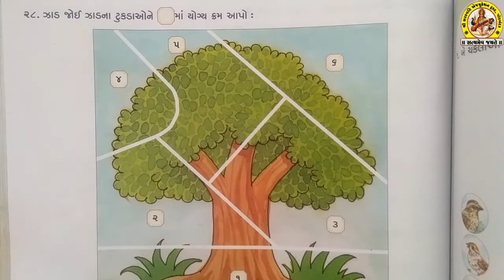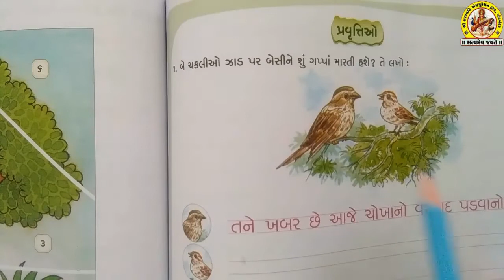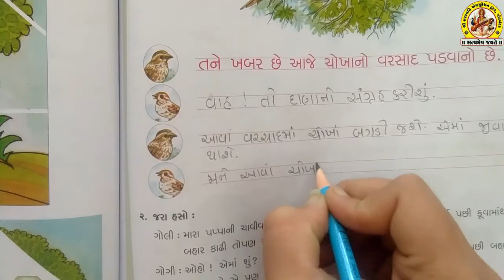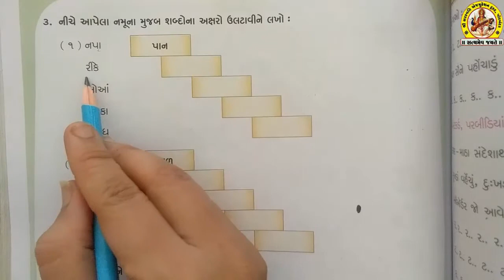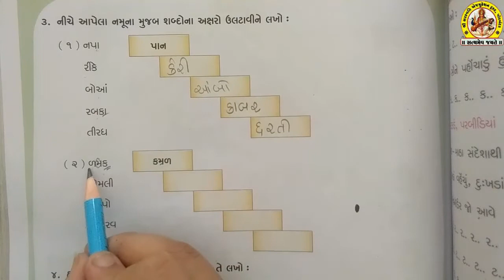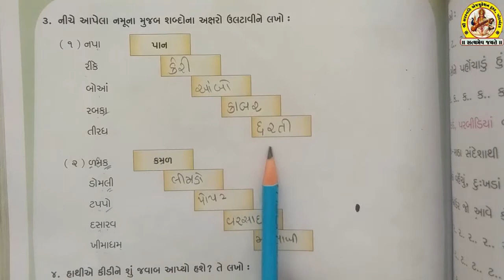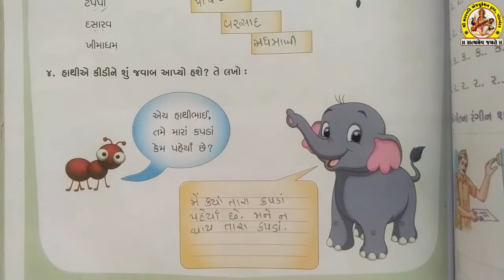STD-2 SUB-GUJARATI SHREE SARASWATI SCIENCE SCHOOL, PORBANDAR